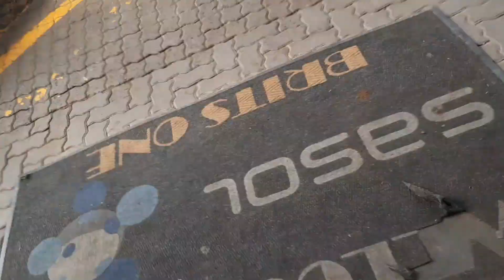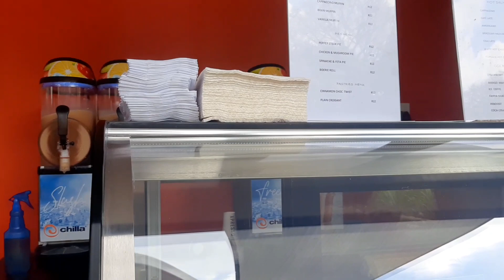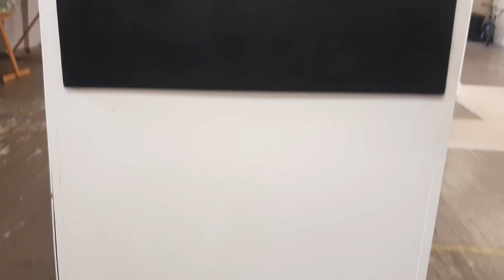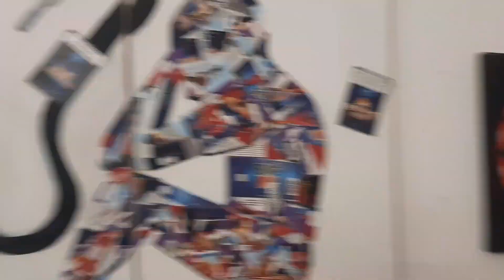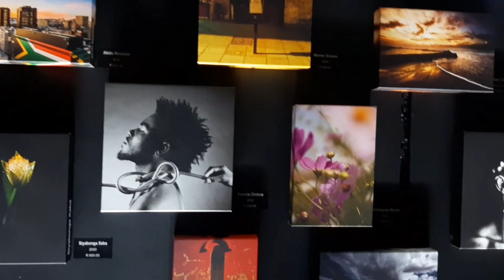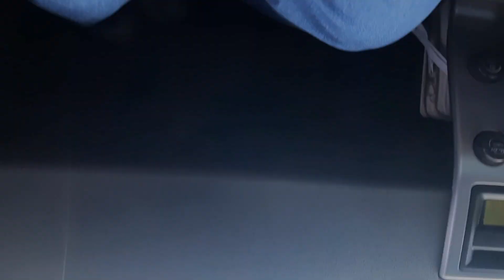Vlogtober Ep 3 | festival week | Music | Art Gallery | Dance & more